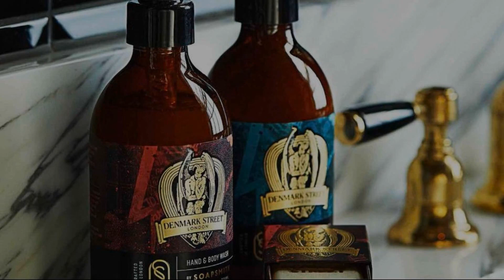Chateau Denmark, London, United Kingdom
About Property:
You're eligible for a Genius discount at Chateau Denmark! To save at this property, all you have to do is sign in.
Located 200 m from Dominion Theatre and 200 m from Prince Edward Theatre, Chateau Denmark in London provides air-conditioned accommodation with views of the city and free WiFi. The property is located in a neighbourhood steeped in cultural heritage.
The aparthotel offers a flat-screen TV and a priv...
Property Type: Hotel
Address: Denmark Place, Westminster Borough, London, WC2H 0LA, United Kingdom
Searching For
1. Chateau Denmark - London - United Kingdom
2. Chateau Denmark - London - United Kingdom Address
3. Chateau Denmark - London - United Kingdom Rooms
4. Chateau Denmark - London - United Kingdom Amenities
5. Chateau Denmark - London - United Kingdom Offers and Deals
Audio Credit:
Track Title: Subway Dreams
Artist: Dan Henig